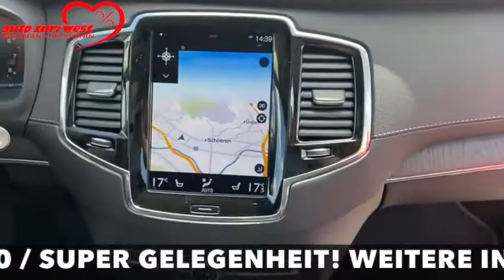Volvo XC90 T6 AWD Inscription Geartronic